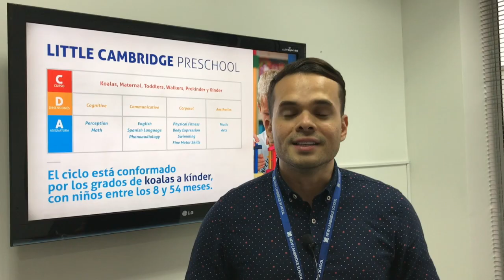Informativo semanal Cambridge (Enero 17 de 2018)